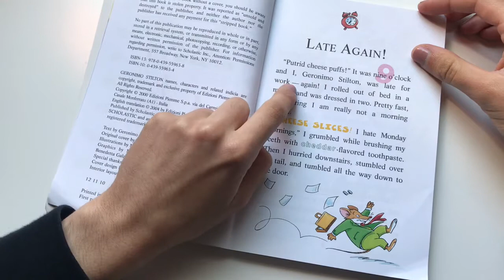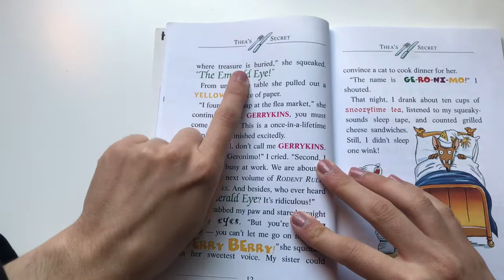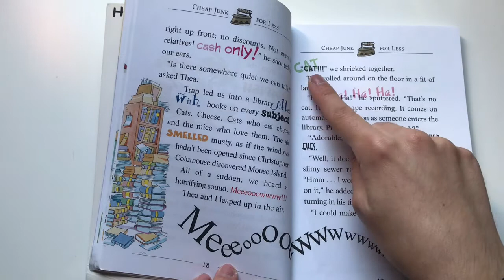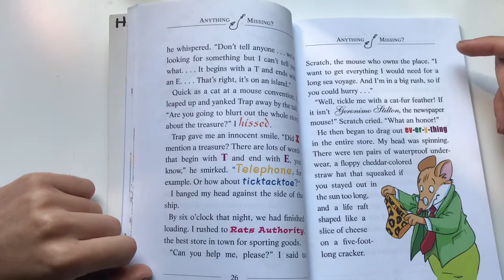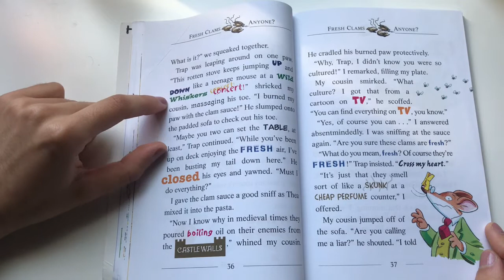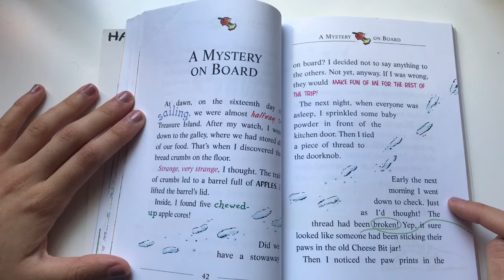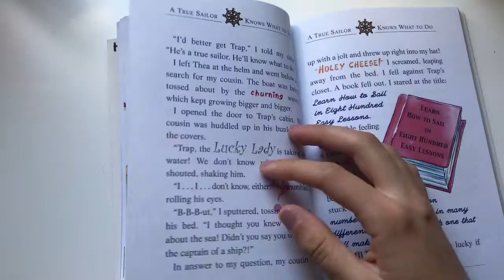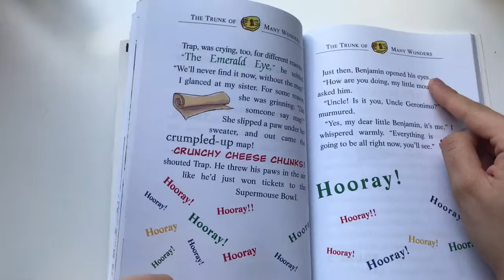Geronimo Stilton #1 Part 1 As Read By Ms Haghnia